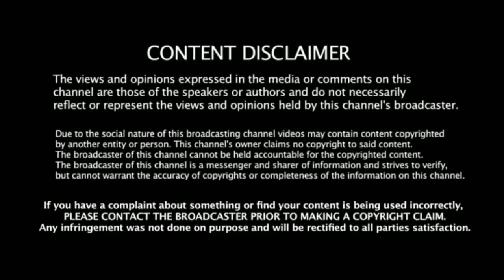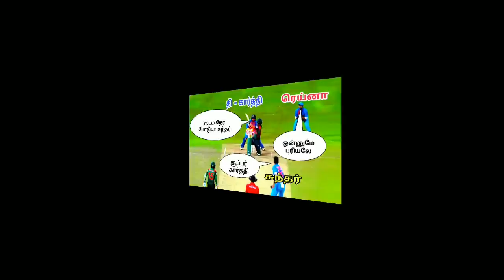இந்திய வெற்றிக்கு காரணம் தினேஷ் கார்த்திக் & சுந்தர் ஒற்றுமைதான் ரோஹித் பேட்டி மீண்டும் தமிழா !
இந்திய வெற்றிக்கு காரணம் தினேஷ் கார்த்திக் & சுந்தர் ஒற்றுமைதான் ரோஹித் பேட்டி மீண்டும் தமிழா ! , Ind Vs Ban 2nd T20 2018 Breaking News , Ind , Sl , Ban , Nidahas Trophy 2018 Breaking News ,